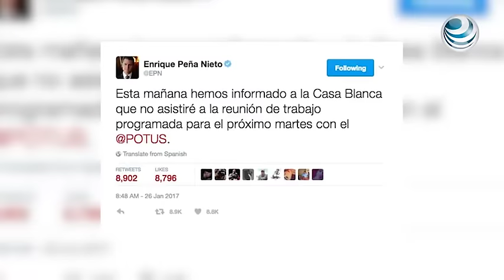Peña Nieto cancela reunión en Washington con Trump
El presidente de México, Enrique Peña Nieto canceló su visita que tenía programada para la próxima semana con el mandatario estadounidense en Washington, tras los tuis publicados la mañana de este jueves por Donald Trump.